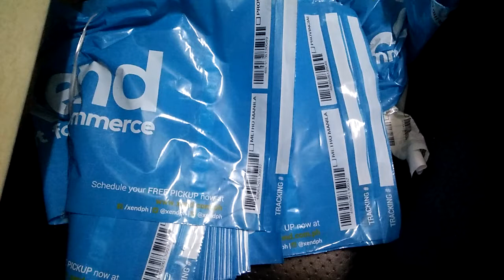Xend Pouches Philippines